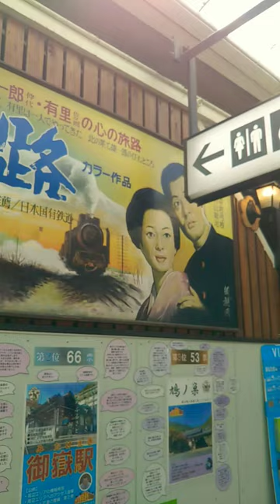青梅駅の昭和レトロな看板～Showa Retro Signboard at Ome Station～